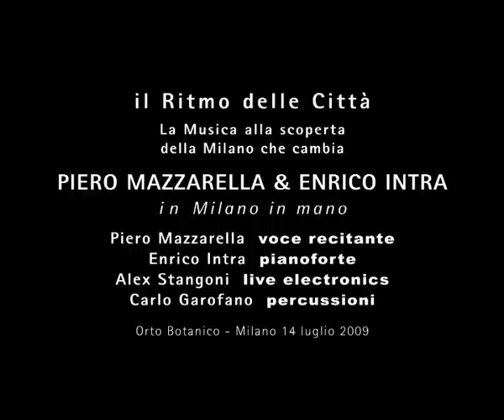Piero Mazzarella - Solo recitante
Piero Mazzarella & Enrico Intra in Milano in mano.
Un duo inedito alla scoperta di un originale percorso lirico/jazzistico in puro stile afro milanese.

Piero Mazzarella  voce recitante
Enrico Intra  pianoforte
Alex Stangoni  live electronics
Carlo Garofano  percussioni

il Ritmo delle Città
Milano Orto Botanico 14 luglio 2009